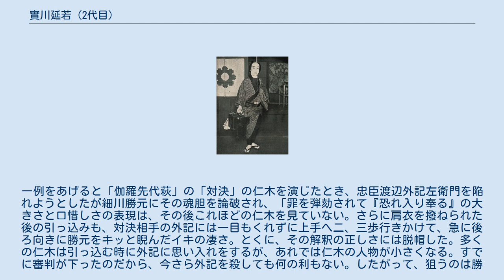實川延若 (2代目)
二代目 實川 延若（新字体：実川、じつかわ えんじゃく、1877年（明治10年）12月11日 - 1951年（昭和26年）2月22日）は、大阪出身の歌舞伎役者。
本名は天星 庄右衛門（あまぼし しょうえもん）。
屋号は河内屋。
定紋は重ね井筒、替紋は五つ雁金。
 初代實川延若の長男として大阪に生まれる。
8歳で父と死別。
1886年（明治19年）二代目實川延二郎の名で初舞台。
十一代目片岡仁左衛門らの引きたてもあったが、ほとんど独力で歌舞伎役者としての実績を積み、1915年（大正4年）浪花座の『櫻鍔恨鮫鞘（お妻八郎兵衛）』の古手屋八郎兵衛で二代目實川延若を襲名。
 松竹の初代中村鴈治郎重視の経営方針に合わず、一時東京に行き、二代目市川左團次一座に加わり、『仮名手本忠臣蔵』の師直、『漢人漢文手習始』の伝七などを演じ、その濃厚な上方の芸風は川尻清潭や岡鬼太郎ら批評家に高く評価された。
鴈治郎死後、三代目中村梅玉・中村魁車と共に戦前の上方歌舞伎を主導した。
 二代目延若の五右衛門 戦後は脚が不自由になるも芸格は高まった。
1950年（昭和25年）5月に東京劇場で演じた『山門』の石川五右衛門は歌舞伎史上に残る名舞台で、映画にも記録された。
当時すでに歩くことも困難な状態で、両脇を支えてもらいながら関係者に挨拶するほどだったが、いざ金襴褞袍に大百日鬘で南禅寺山門上に立つと別人のように背筋がしゃきっと伸びた。
その五右衛門の迫力は圧巻で、マイクが壊れるくらいの朗々たる声と風格であった。
記録映画では客席にジワ（観客が漏らす感嘆のどよめき）が広がるのを聞き取ることができる。
 同年日本芸術院会員になる。
翌1951年（昭和26年）1月大阪歌舞伎座の『八陣守護城』で佐藤正清。
1月23日、松竹会長白井松次郎の葬儀に参列して風邪を引き病の床につく。
2月22日死去。
「最後の上方役者」と呼ばれた延若の死は一つの時代の終わりでもあった。
 『渡雁恋玉章』の髪結三二五郎七 役の幅は広く、前述の五右衛門のほか、『渡雁恋玉章』（雁のたより）の三二五郎七、『積情雪乳貰』（乳もらい）の狩野四郎五郎、『戀飛脚大和往來・封印切』の忠兵衛、『心中天網島・時雨の炬燵』の治兵衛、『鐘鳴今朝噂』（いろは新助）の新助など父譲りの和事。
丸本物では『仮名手本忠臣蔵』（忠臣蔵）の寺岡平右衛門・高師直・早野勘平・大星由良助・戸無瀬・与市兵衛・斧定九郎を演じた記録がある。
ほか『夏祭浪花鑑・鳥居前・三婦内・泥場』の團七、『鎌倉三代記・絹川村』の佐々木高綱、『義経千本櫻・すし屋』の権太、『伽羅先代萩』の仁木弾正、『本朝廿四孝・景勝下駄・勘助住家』の横蔵、『近江源氏先陣館』（盛綱陣屋）の佐々木盛綱、『敵討襤褸錦・大晏寺堤』の春藤次郎右衛門、『神霊矢口渡』の頓兵衛、『彦山権現誓助剣』の毛谷村六助など。
世話物では『怪談乳房榎』の菱川重信・正介・三次の三役早変わりをはじめ『樟紀流花見幕張』（慶安太平記）の丸橋忠弥、『青砥稿花彩絵画』の南郷力丸など江戸の生世話物も見事にこなした。
さらに女形も得意とし、『西郷と豚姫』の仲居お玉、『伽羅先代萩』の政岡などが当り役だった。
口跡に優れ、時代がかった口調から急に世話にくだける間が絶品であった。
 類い稀な演技力もさることながら、立派な押し出しと色気の有る目元が、得も言われぬエロチシズムを生み出し、「油壷からでたような」という評が与えられた。
その色気の力は『双蝶々曲輪日記・引窓』の濡髪をつとめたとき、あまりの凄さに与兵衛で舞台を共にした初代中村鴈治郎が嫉妬したほどだった。
 その色気の有る芸については、延二郎時代、初めて東京の舞台に立ったときに「上味醂で煮上げたような」と評されている。
また、六代目中村歌右衛門が若い頃、大阪中座で『忠臣蔵』の顔世御前で共演したとき、「…後ろから顔世の肩を抱いて、いかがでござる（略）と耳許にささやきながら肩を揺する。だんだん力がこもってきて、ギューッと抱きすくめられると、何だかクラクラしてきて、ゾクゾクと気が遠くなりそうで、思わず目をつむってしまったものですよ。まことに立派で色っぽかった」と述懐している。
彼を贔屓にした国文学者の折口信夫は「…まことにとろけるような、無言の口ぜつ、怨嗟の流れ、それほど美しく歌舞妓の世界に取り上げられ、弄ばれ、洗い上げられ、身につまされる力を持ってきたながし目の響きである。この目の芸を、この後誰が伝えてくれるだろうか」と書いている。